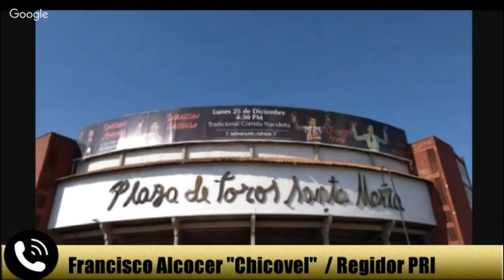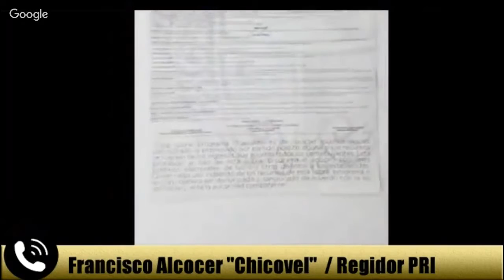Esperan regidores del PRI respuesta del Municipio de Querétaro y de la fiscalía